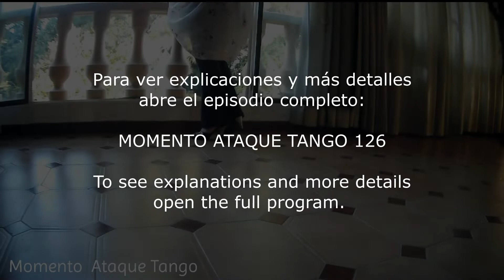126 TANGO ADORNOS ( EMBELLISMENTS) dados en MOMENTO TANGO 126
Aqui encontrarás sólo los adornos dados en la clase de
 MOMENTO ATAQUE TANGO 126
Para ver explicaciones y más detalles,
abre el programa completo en mi canal.

Here you will find only the ornaments given in the
 class of MOMENTO ATAQUE TANGO 126
To see explanations and more details,
   open the full program in my chanel